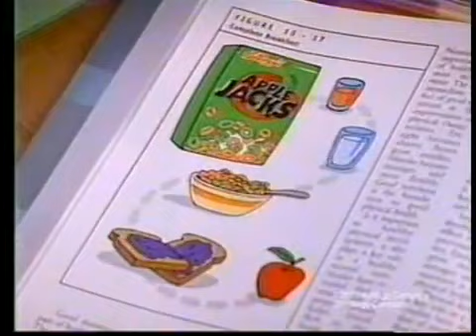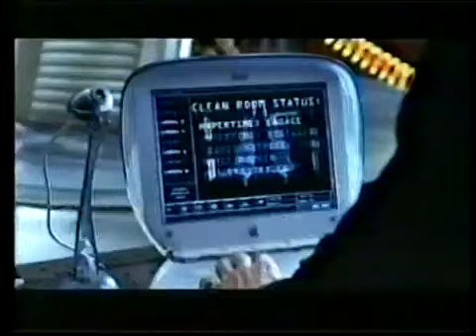Nickelodean Commercials 2001